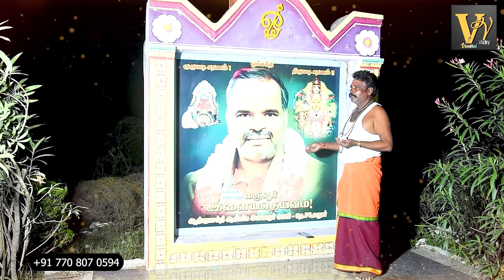Thedi Vandhome I Pambai Dass I Amman Song I Vandhai Vikey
Lyrics - SENTAMIZ

Singer - PAMBAI DASS

D.O.P - VANDHAI VIKEY

Edit - VEERAMANAI

                     WARNING:-